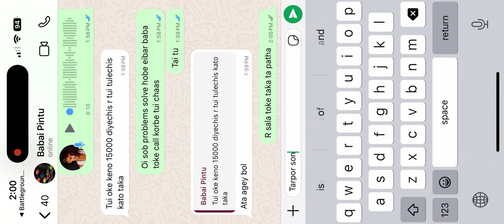Game play Part One (1)